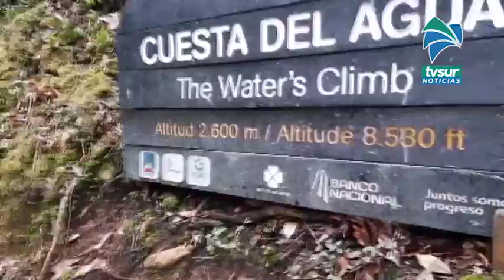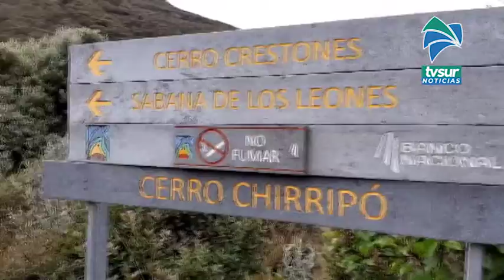Registran cerca de 4 mil reservas en línea ante reapertura del Parque Nacional Chirripó